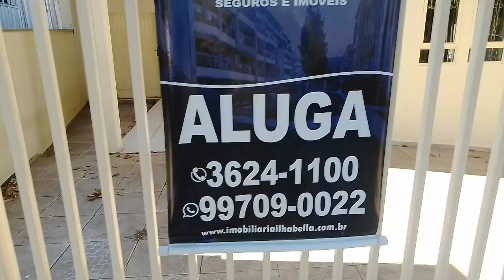VOCÊ MORARIA NESSE BAIRRO EM UMUARAMA ? .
Nesse vídeo mostro pra você no vídeo de hoje mais um bairro na cidade de Umuarama , esse bairro fica próximo ao bosque do índio e também a região central da cidade .